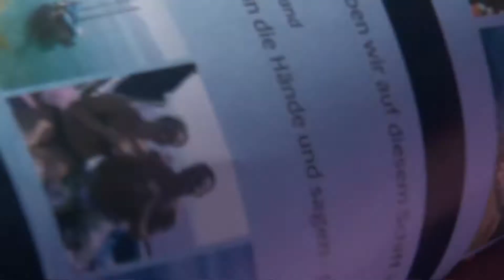Boat trip around Lefkas island (6) - MS Christina Nydri habour Greece, Lefkada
In this part of our Lefkada holiday, we are cruising the greek ionian islands with MS Christina.

contact via E-Mail in our blog!